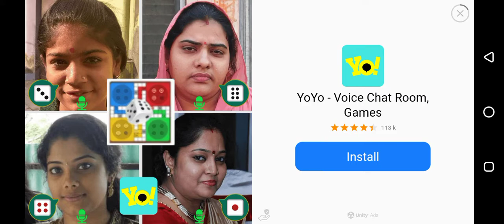Unkilled Zombies Mission Story 10-11 Gameplay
Hey Everyone!
This is Rohaid here! Welcome to "Markhor Gaming" Youtube Channel. I created this channel for android games I will upload daily videos about mobile related games and gaming news so if you're interested in playing games so this channel is helpful for you.  And I am  trying to entertain you guys with our gameplays videos. Our content is solely dedicated to kids.